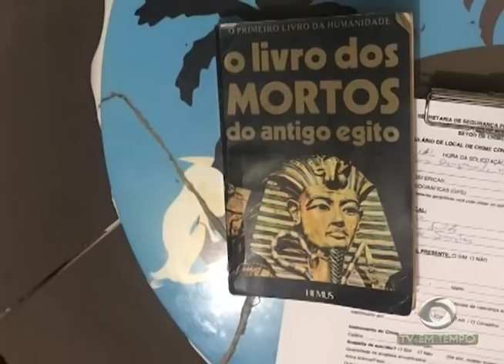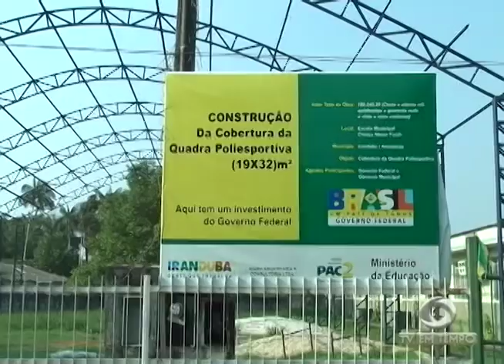Homem é preso por matar, esquartejar e esconder o corpo na geladeira da casa dele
01º BLOCO JORNAL 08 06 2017 - Homem é preso por matar, esquartejar e esconder o corpo na geladeira da casa dele